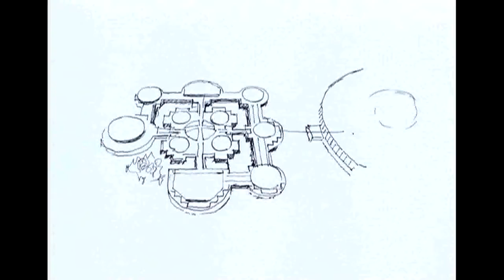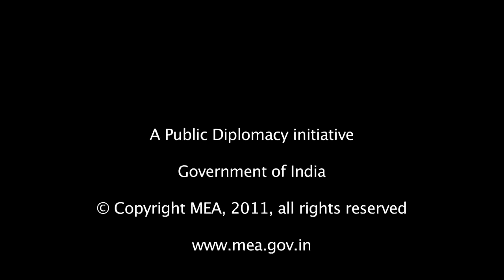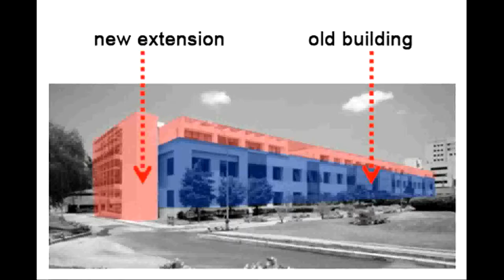A light-filled modern home in tranquil Indian Head Park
The film premises itself on the idea that architecture is a metaphor for civilisations and subsequently, uses five architectural examples from modern India to .

 The modern home at 6435 Indianhead Trail in Indian Head Park is filled with .

Resource Furniture sells bookshelves, couches and desks- and a combination of the above- that are so highly engineered that they gracefully transform into .